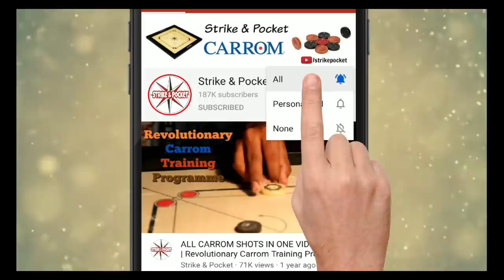Advance Carrom Coaching Session | Bhingri Stroke | Rolling of Carrommen | By Ashraf Khan